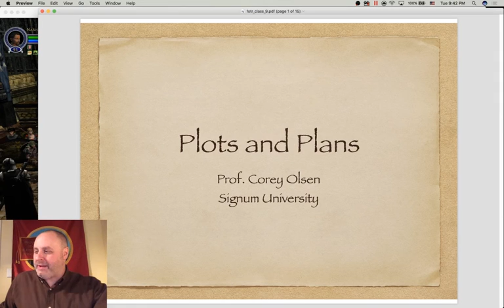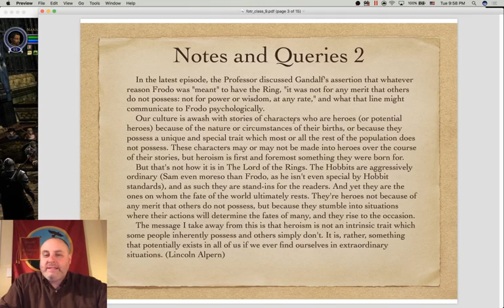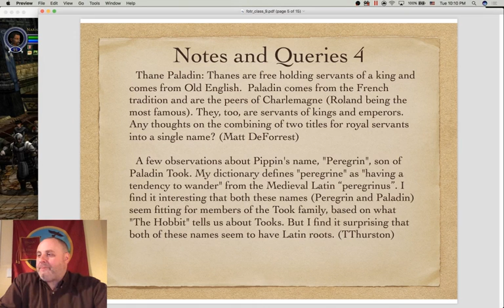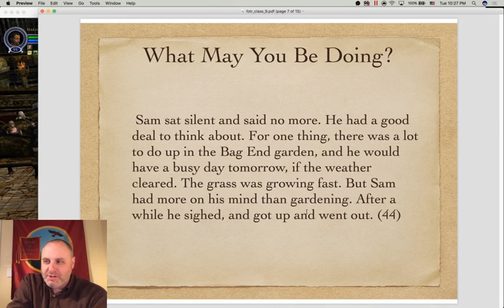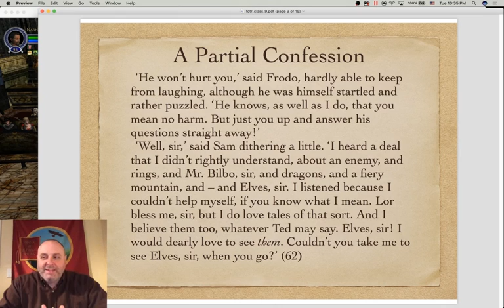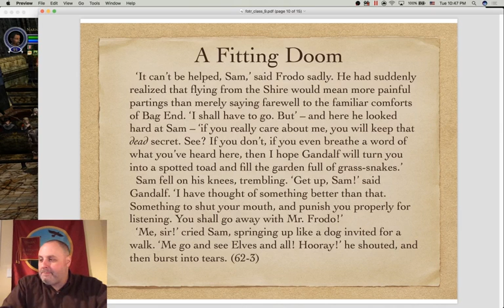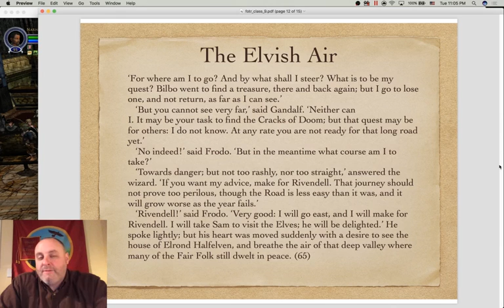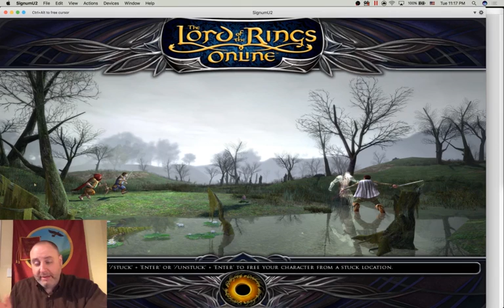Exploring the Lord of the Rings - Episode 9: Plots and Plans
Episode 9: Plots and Plans

The Shadow of the Past, session 6, in which Sam Gamgee comes in the garden window; Three Is Company,  session 1, in which Frodo ponders his departure and destination.